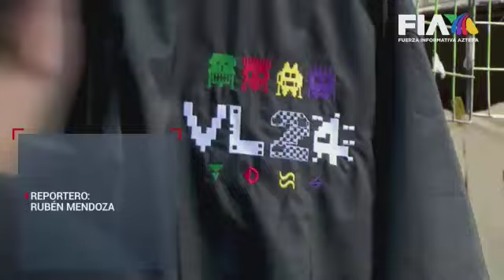Este 2024 el Vive Latino en la CDMX reunió a un aproximado de 80 mil asistentes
CDMX | Este 2024 el ViveLatino reunió a un aproximado de 80 mil asistentes.

El primer día estuvo concurrido y los jóvenes fueron el asistente principal, pero no el único; la mayoría eran afines al rock, sin embargo, había para todos los gustos.

Rubén Mendoza